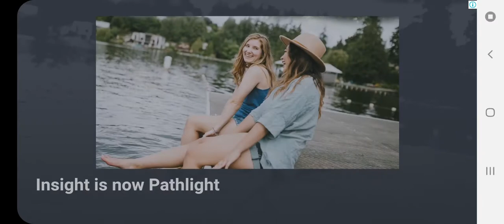10 November 2020(2)